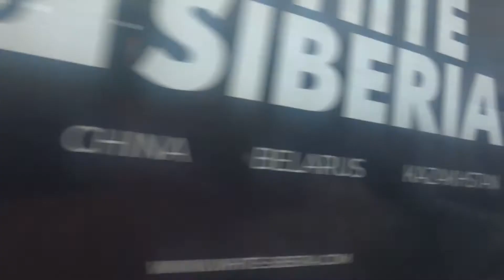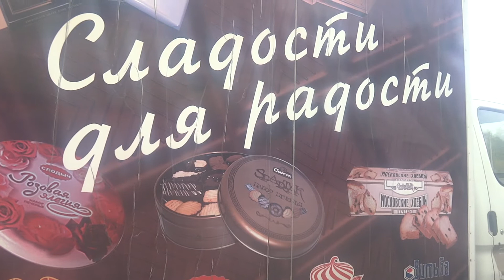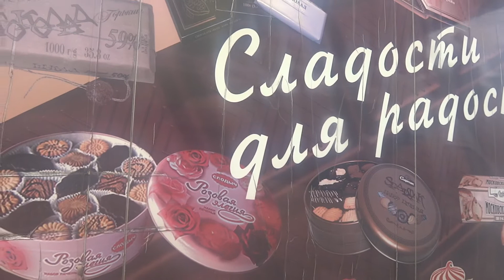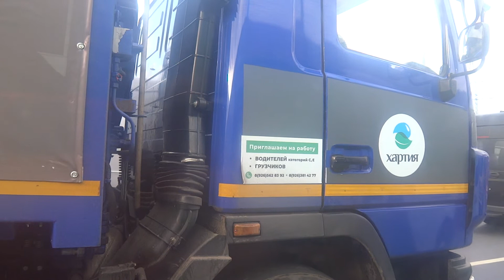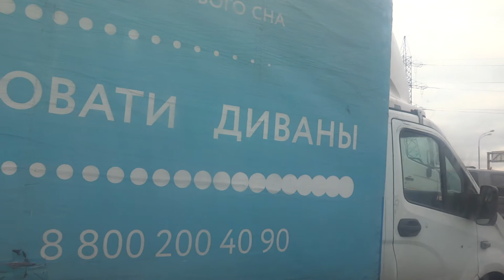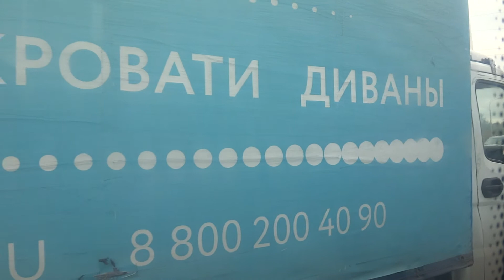Пригородный автобус 1062, участок Совхозная улица, 14 - Станция Марк